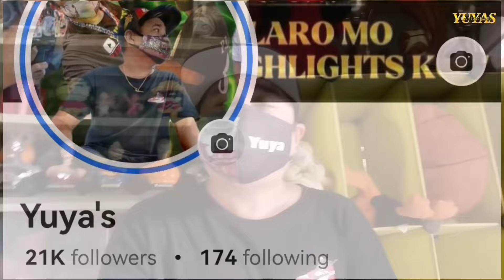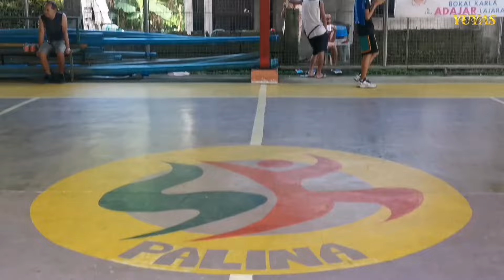BANAGO VS HSYM : JUNIORS 5PM PROVERBS BALLERS CLUB SEASON 3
BANAGO VS HSYM
JUNIOR DIVISION
5PM PROVERBS BALLERS CLUB SEASON 3
BRGY PALINA NAGCARLAN LAGUNA